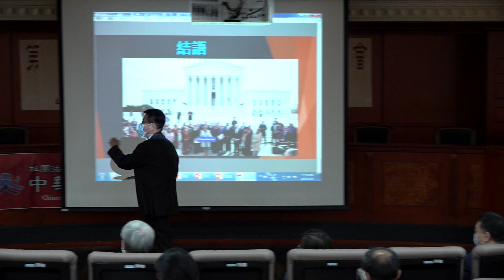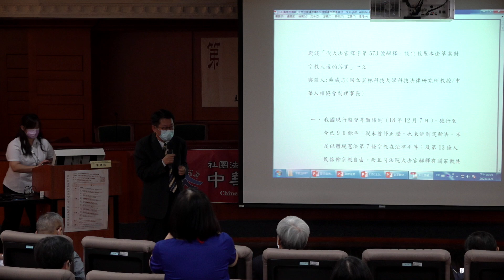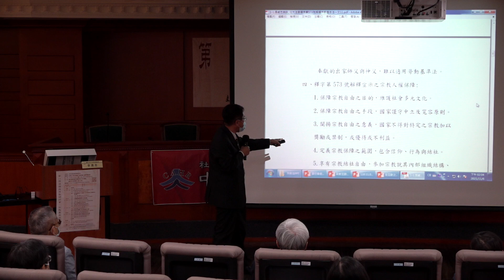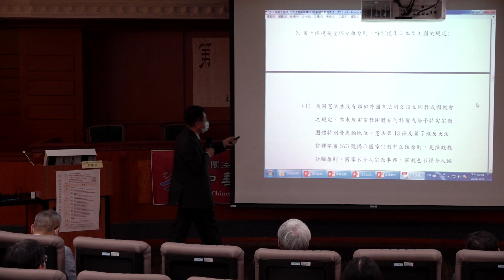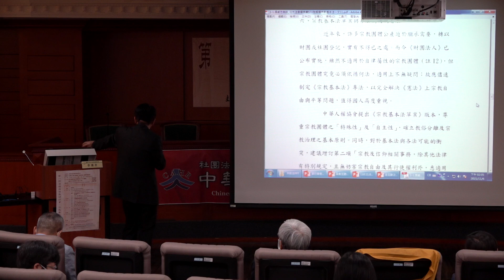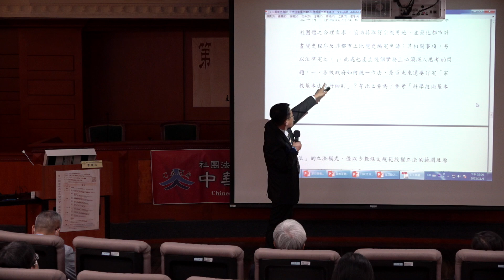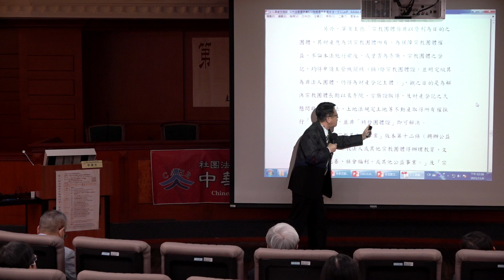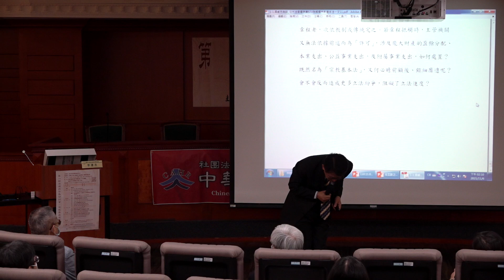第八回法律與宗教研討會(06) 吳威志教授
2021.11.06 題目一 : 從大法官釋字第573號解釋，談《宗教基本法》草案對宗教人權的落實
國立雲林科技大學，科技法律研究所教授。
宗教基本法研討會
主辦單位 : 東吳大學法學院法律與宗教研究中心
協辦單位 : 臺灣宗教聯合會，中華人權協會